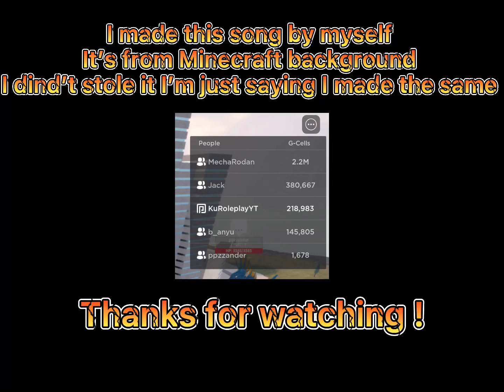Kaiju universe || Roleplay || Roblox || Part 3 season 2 || spreading 2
😎😉👄🙏🏻👏😨😨 credits were givin in the video

Minecraft background self made on mah piano 🎹